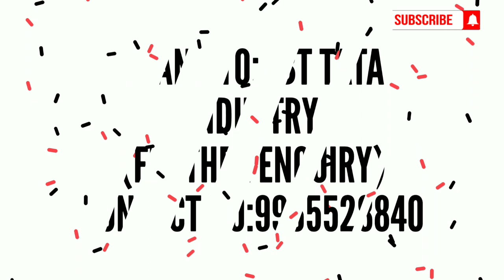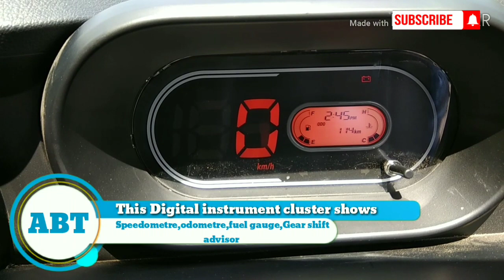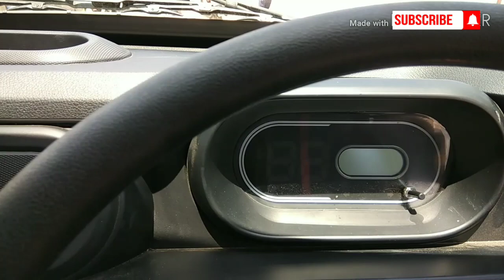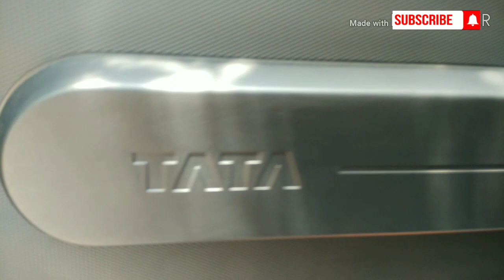2019 TATA Intra V20 Compact Truck Base model (Non-AC) walkaround & specifications,interior &Exterior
Thanks to : ABT TATA industry
Tirupur (tamilnadu)

song creids:
Song
Artist
Elektronomia Nightcore
AEI (on behalf of NCS); Featherstone Music (publishing), UNIAO BRASILEIRA DE EDITORAS DE MUSICA - UBEM, ASCAP, LatinAutor, and 11 Music Rights Societies

Song
Artist
Different Heaven
AEI (on behalf of NCS); LatinAutor, Featherstone Music (publishing), ASCAP, CMRRA, BMI - Broadcast Music Inc., and 7 Music Rights Societies

Song
Artist
Distrion, Electro-Light, Ke'nekt
AEI (on behalf of NCS); EMI Music Publishing, ASCAP, Featherstone Music (publishing), Songtrust, and 7 Music Rights Societies

Song
On & On
Artist
AEI (on behalf of NCS); LatinAutor, ASCAP, Featherstone Music (publishing), and 16 Music Rights Societies